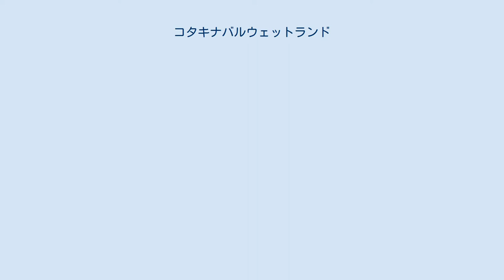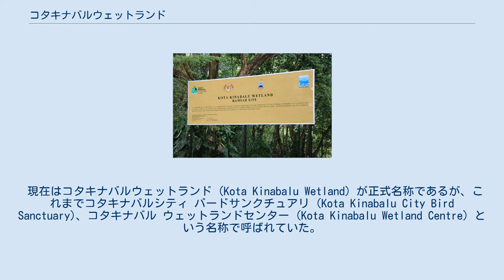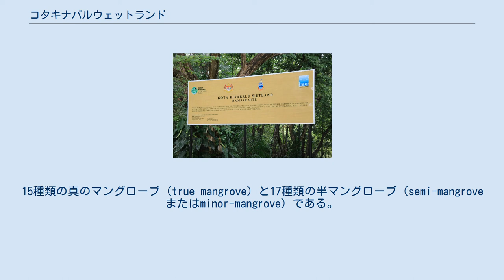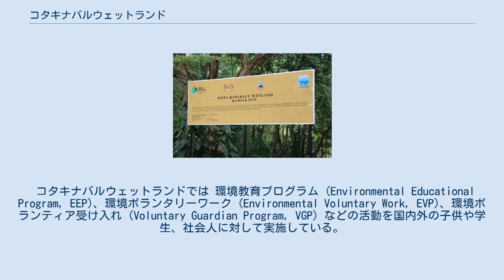コタキナバルウェットランド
マレーシア サバ州 コタキナバル ラムサール条約登録湿地を表す看板 コタキナバルウェットランドは、かつてマレーシアのコタキナバル 沿岸地域に広く存在していたマングローブ樹林の唯一残された約24ヘクタールの湿地である。
都市部に存在する湿地として現在は重要な自然保護地域となっており、2016年12月にラムサール条約の登録湿地に認定された。
 この湿地はここに住む多くの種類の鳥や北アジアからの渡り鳥にとって重要な避難場所であり餌場である。
また、サバ州の漁業部によって保護された海洋生物の繁殖地でもある。
その他多くの野生生物の住処となっている。
 湿地内には約1.5 kmのボードウォークがあり、マングローブ樹林の中を野鳥や野生生物を観察しながら歩くことができる。
そのほか野鳥を観察できるハイド (野鳥観察舎)やマングローブ樹林を一望できる三層の展望台、展示室などがある。
 コタキナバルウェットランドはマレーシアのボルネオ島コタキナバルの市街地から約3 km北東に離れたリカス地区にある。
湿地面積は約24ヘクタール（東京ドーム約5.5個分）。
 コタキナバルウェットランドは、1996年9月に鳥類保護区としてヨン・テック・リー前知事によって選定された。
 現在はコタキナバルウェットランド (Kota Kinabalu Wetland) が正式名称であるが、これまでコタキナバルシティ バードサンクチュアリ (Kota Kinabalu City Bird Sanctuary)、コタキナバル ウェットランドセンター (Kota Kinabalu Wetland Centre) という名称で呼ばれていた。
 この湿地は、豪雨の際の洪水を抑止し、下流での洪水の可能性を軽減している。
 洪水抑止の他には、土地の栄養素を循環し、堆積作用を安定させ、有毒物質を取り除く役割も担っている。
 この湿地は多くの海洋魚、貝殻、エビ、カニが成育し、繁殖する場所を提供している。
また、渡り鳥と留鳥の飼育と繁殖の場としても重要である。
 周囲の環境にとって必要であるだけではなく、環境教育センター、エコツーリズムアトラクション、都市のレクリエーション、あらゆる年齢層の人の自然鑑賞や自然観察の場所にもなっている。
 ここでは32種のマングローブが確認されている。
15種類の真のマングローブ (true mangrove) と17種類の半マングローブ（semi-mangroveまたはminor-mangrove）である。
その他に多様な植物が見られる。
 マングローブの他にナンヨウスギ科、センダン科、マメ科、モクマオウ科、キョウチクトウ科、クスノキ科、ビワモドキ科の樹木やヤシやソテツ科など、ヤブコウジ科、オシロイバナ科、パパイア科、キク科、キジカクシ科、イネ科、カヤツリグサ科、ウコギ科、トウダイグサ科の低木やハーブなどが見られる。
 コタキナバルウェットランドは野鳥、その他多くの野生生物の住処となっている。
 繁殖期ではない冬の渡り鳥を含む世界中の鳥が、特にアジアの鳥の渡りの時期にここではよく確認されている（9月から4月） 他にはカブトガニ、 オオトカゲ、 シオマネキ、 トビハゼ、 ツムギアリ、 チョウ やその他昆虫、 クラゲ、 ミズヘビ、マッドロブスターなどがいる。
 コタキナバルウェットランドでは 環境教育プログラム (Environmental Educational Program, EEP)、環境ボランタリーワーク (Environmental Voluntary Work, EVP)、環境ボランティア受け入れ (Voluntary Guardian Program, VGP) などの活動を国内外の子供や学生、社会人に対して実施している。